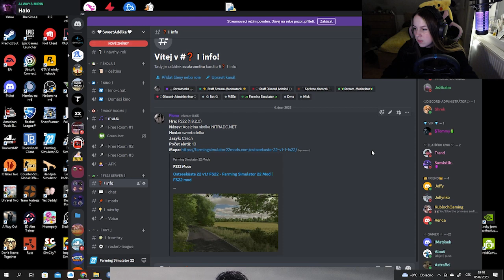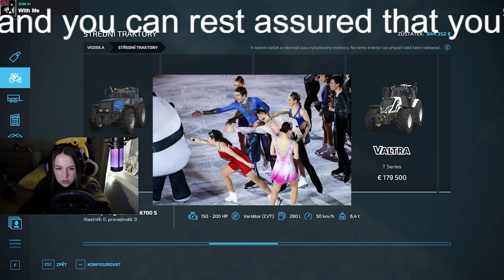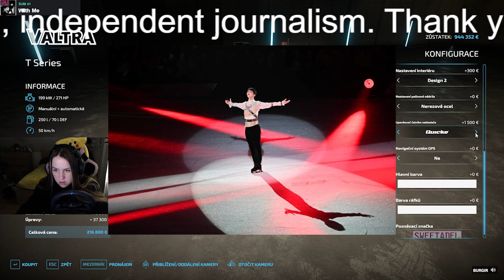【羽生結弦】1人でドームを埋めた！ 羽生結弦の単独アイスショー『GIFT』のチケット完売が話題に。「東京ドーム」「SOLD OUT」がトレンド入り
【羽生結弦】1人でドームを埋めた！ 羽生結弦の単独アイスショー『GIFT』のチケット完売が話題に。「東京ドーム」「SOLD OUT」がトレンド入り Yuzuru Hanyu

2018年平昌オリンピックでも金メダルを獲得し、オリンピック2連覇という偉業を成し遂げる。
2022年にプロ転向を表明。現在プロスケート選手として活躍中。